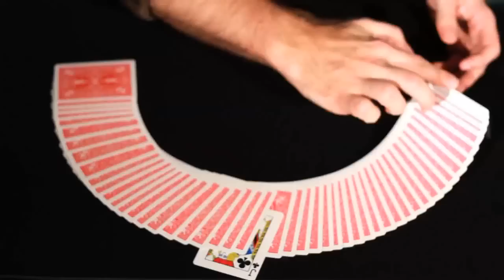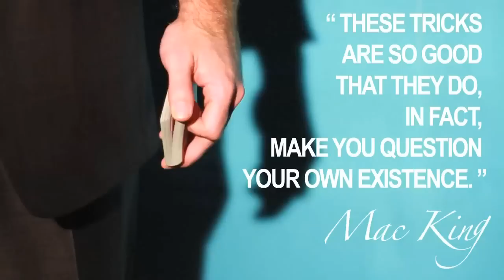Ontology Project BLUE (Booklet and Deck) by Helder Guimaraes - Trick